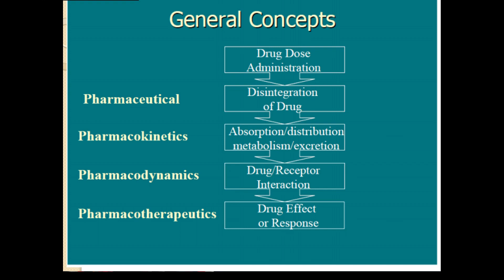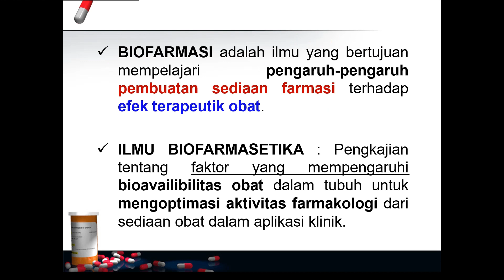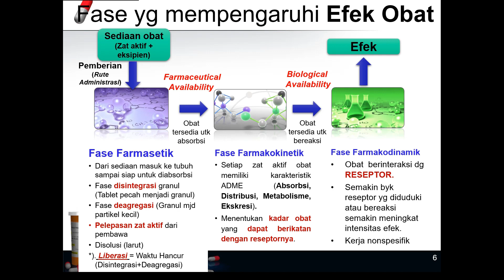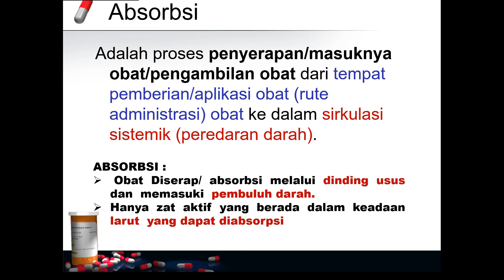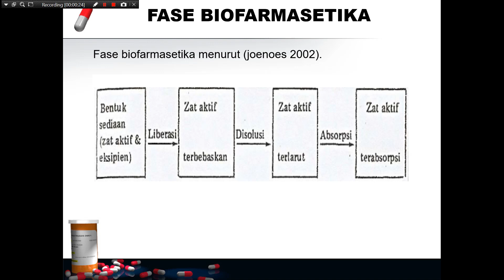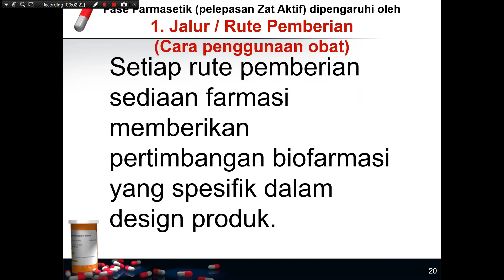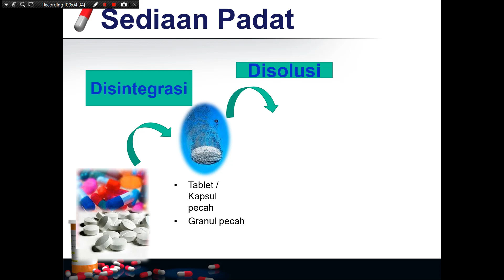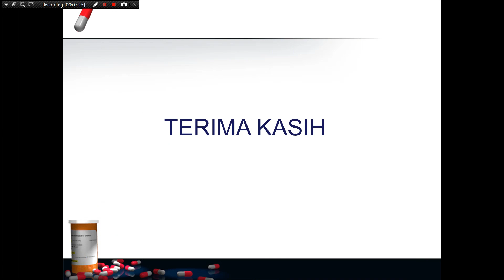Farmakologi Keperawatan: Fase BIOFARMASETIKA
video ini berisikan materi tentang fase biofarmasetika/farmasetika